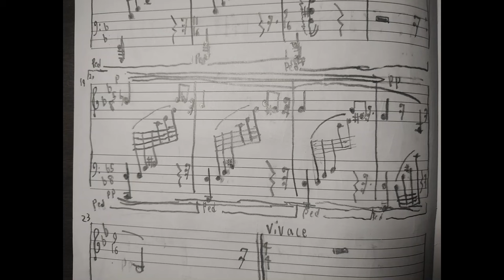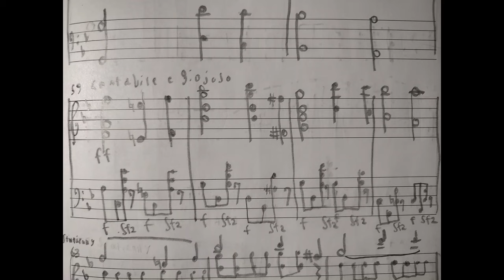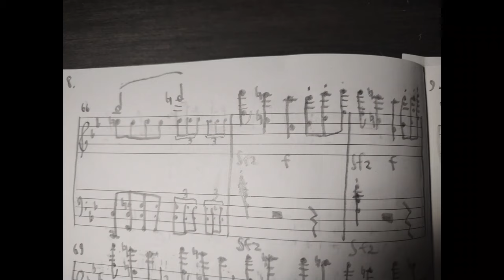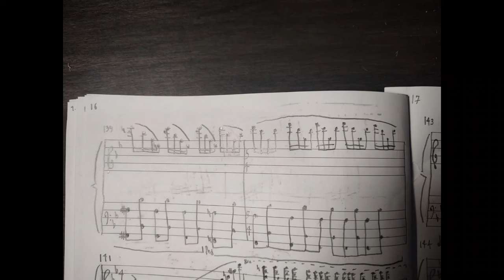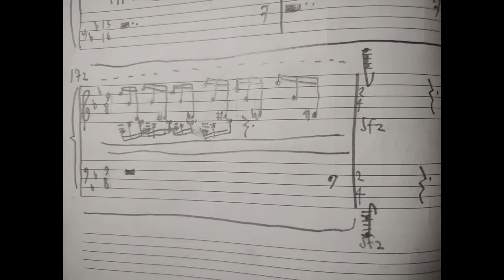Atlantis at Night, op.18, With Handwritten Score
Hey guys, I Decided to make a handwritten score of my piece because I wanted to include cross-staff beaming and that my printer was broken, but mostly because I wanted to include cross-staff beaming. This score took a lot of time and effort, and we're talking 3-5 hours a day for the last 3 weeks and a half. Since this is my first ever handwritten score, there are obviously going to be a lot of mistakes (Like how I forgot to include the change to 4/4 on measure 36)  and you guys can feel free to point them out so I can go back and change them. This is a short fantasia piece in B-flat major that portrays the lost city of Atlantis during nighttime, I hope you guys enjoy my piece.